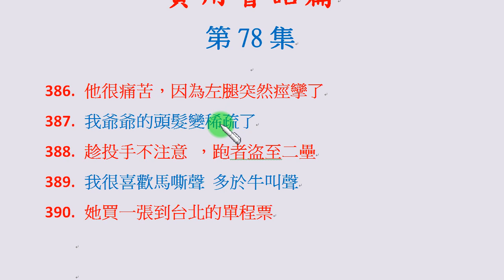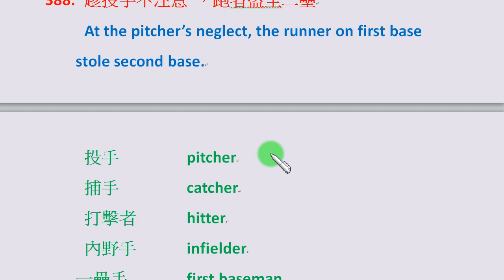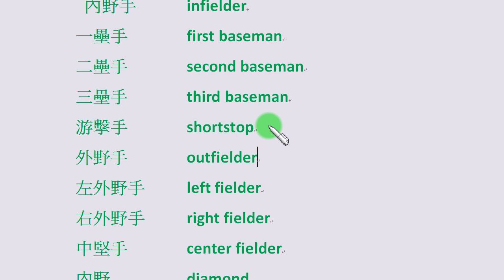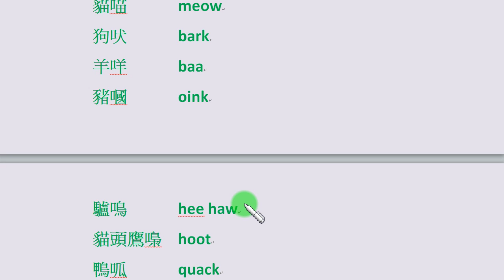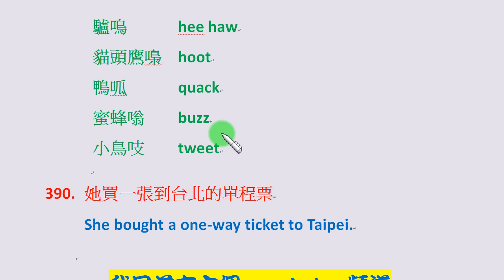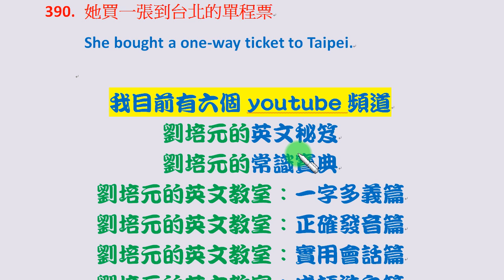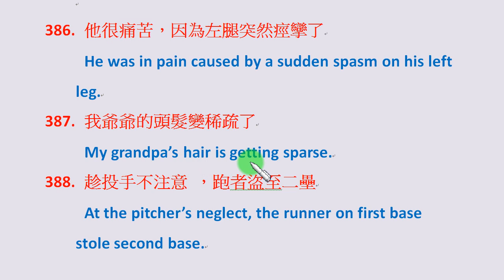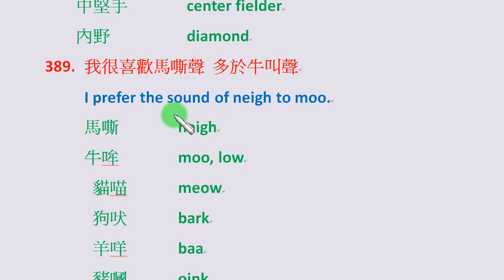第78集：「我很喜歡馬嘶聲 多於牛叫聲」可以說成 I prefer the sound of neigh to moo...